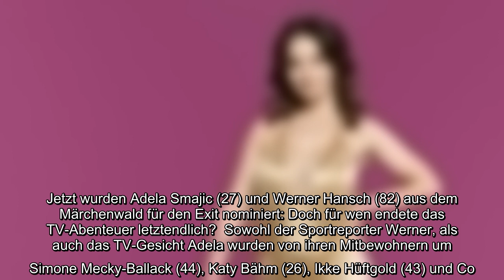Die Anspannung im Märchenland wächst allmählich! Seit gestern hat die heiße Phase bei dem beliebten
Die Anspannung im Märchenland wächst allmählich! Seit gestern hat die heiße Phase bei dem beliebten Reality-TV-Format Promi Big Brother begonnen: Jeden Tag muss ein Kandidat das Märchenland verlassen. Die Zuschauer wählten bereits Claudia Kohde-Kilsch (56), Jasmin Tawil (38), Alessia Herren und auch Udo Bönstrup (26) aus der Show. Jetzt wurden Adela Smajic (27) und Werner Hansch (82) aus dem Märchenwald für den Exit nominiert: Doch für wen endete das TV-Abenteuer letztendlich?..
Die Anspannung im Märchenland wächst allmählich! Seit gestern hat die heiße Phase bei dem beliebten Reality-TV-Format Promi Big Brother begonnen: Jeden Tag muss ein Kandidat das Märchenland verlassen. Die Zuschauer wählten bereits Claudia Kohde-Kilsch (56), Jasmin Tawil (38), Alessia Herren und auch Udo Bönstrup (26) aus der Show. Jetzt wurden Adela Smajic (27) und Werner Hansch (82) aus dem Märchenwald für den Exit nominiert: Doch für wen endete das TV-Abenteuer letztendlich?  Sowohl der Sportreporter Werner, als auch das TV-Gesicht Adela wurden von ihren Mitbewohnern um Simone Mecky-Ballack (44), Katy Bähm (26), Ikke Hüftgold (43) und Co. zwei mal nominiert – und mussten deshalb um ihren Platz bei "Promi Big Brother" bangen: Ihre Namen landeten auf der gefürchteten Exit-Liste. Somit lag die Entscheidung bei den Zuschauern: Schließlich entschieden die Fans mit ihrem Voting, dass Adela das Reality-TV-Format in der aktuellen Folge verlassen musste.  Zuvor musste der große Bruder in der  ...